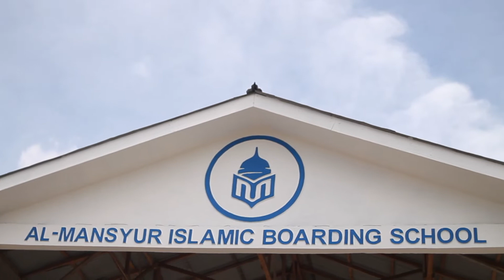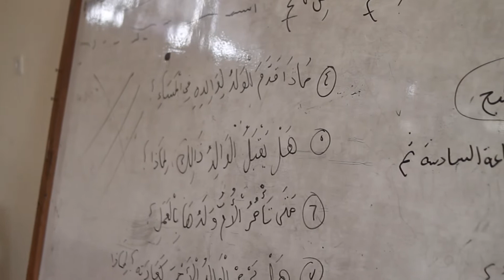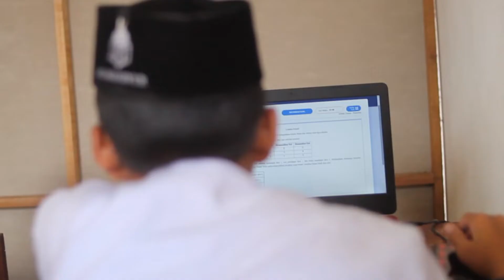SEKOLAH FORMAL DI PONPES AL MANSYUR ISLAMIC BOARDING SHOOL KUBU RAYA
sekolah formal merupakan salah satu sekolah yang dimana para santri sekolah dari pagi hingga menjelang sore.